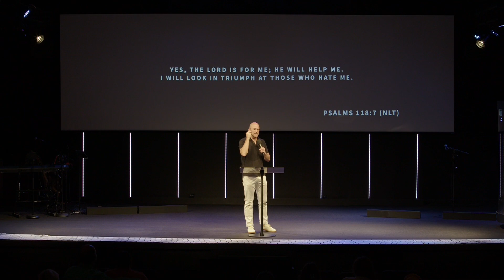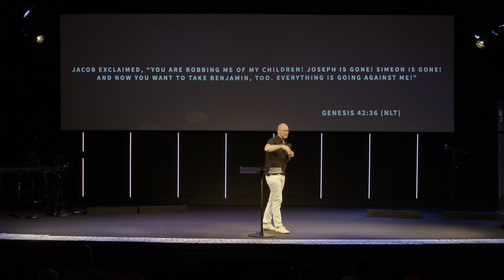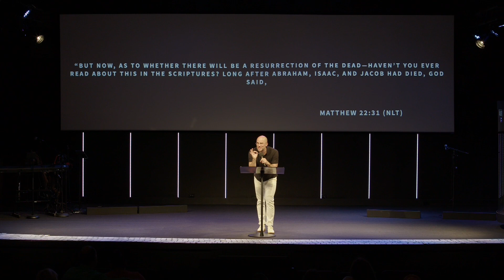Leveraged For Life | 10:00 A.M. | Guest Speaker, Jeff Goodman | Sunday, August 18th, 2024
Watch as Guest Speaker, Jeff Goodman from Metro D.C. speaks on the topic of being Leveraged For Life during our 10:00 A.M. Worship Gathering.